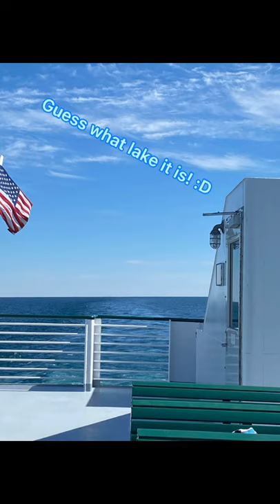Beaver Island Tour & Boat